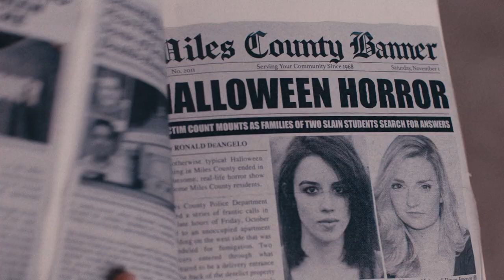Terrifier 2. Masakra w Święta | Premiera Cineman 09.03.2023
Premiera w marcu 2023! Oglądaj legalnie na platformie Cineman